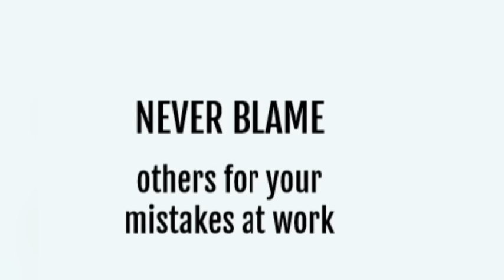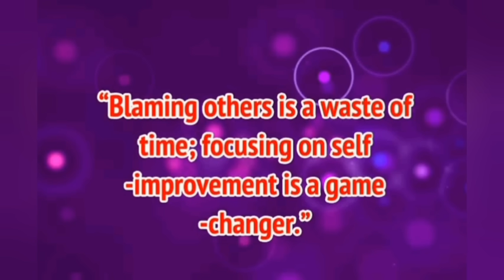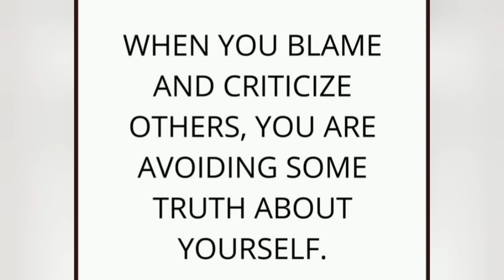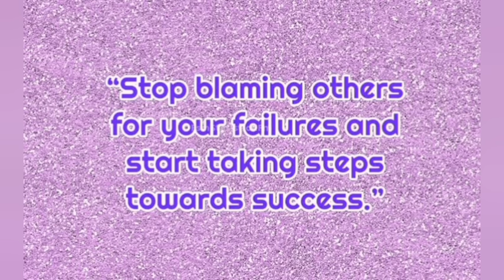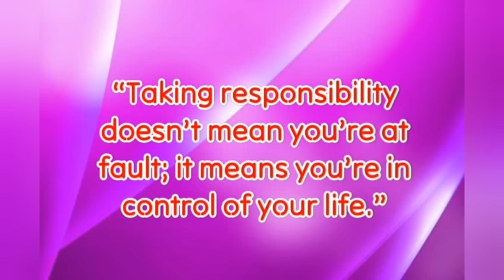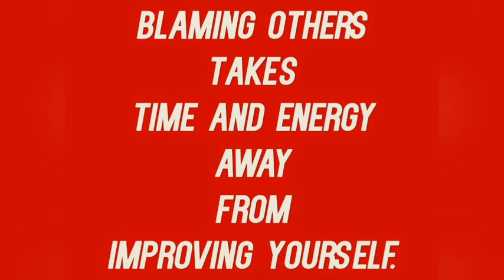CATHOLIC MEDITATION: Wednesday - 22 November, 2023. (33rd week - Ordinary Time, Year A).